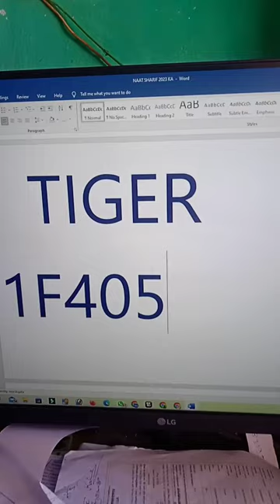Tiger dpz, images, Photos, Pics |ASM CARTOON TV | Animal Wallpapers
Tiger dpz, images, Photos, Pics | Tiger Wallpapers | Animal Wallpapers

🔥 Topics Covered 🔥👇

tiger photo
tiger wallpaper
tiger photos.
tiger pic
tiger images
animal wallpaper
lion photo
tiger picture
tiger pictures
lion photos
tiger pics
tiger ka photo
lion wallpaper
puli photos
tiger image

Qurires Solved 👇

photo tiger

tiger images photo

wallpaper photo

sher ka photo

tiger photo wallpaper

animals wallpaper

tiger wallpaper photo

lion pic

lion photo wallpaper

tiger ke photo

tiger photography

sher ke photo

tiger ki photo